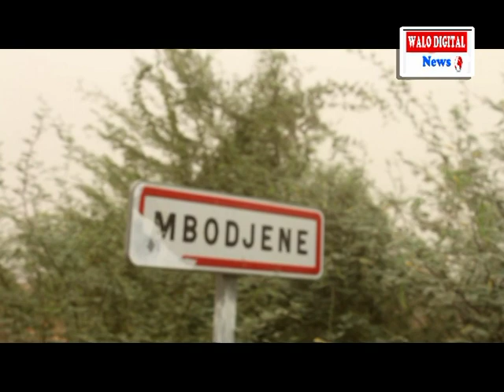ARRACHIDE IRRIGUEE: LES POPULATIONS DE DIAMA CONVAINCU PAR CE PROJET DE LST